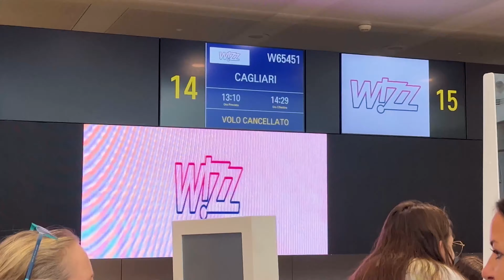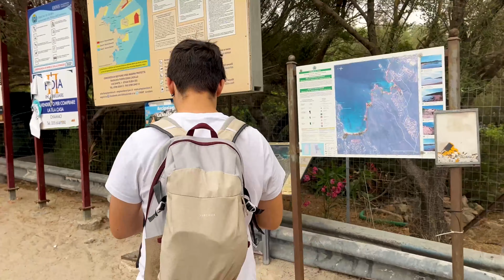PRIMA VOLTA in SARDEGNA! 🌊🇮🇹 viaggio ad OLBIA SENZA MACCHINA.. SI PUÒ FARE?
Ragazzi e ragazze benvenuti in questo nuovo video!
Io sono Giacomo Piva e quest'oggi vi porto in una nuova avventura con me!
Dopo che nell'ultimo video mi hanno cancellato il volo per Cagliari mi sono detto NO in Sardegna devo andarci, ed è così che la settimana seguente ho preso il primo biglietto disponibile e sono partito in quel di Olbia, una delle più famose città nelle coste sarde.
La Sardegna è una regione in cui sono sempre voluto andare, ma dopo che tante persone mi hanno sconsigliato di andarci senza macchina ho sempre procrastinato la mia partenza ma alla fine sai che c'è FANC.. PARTO LOSTESSO!
Ed è così che mi sono buttato all'avventura, senza sapere dove andare e vedere tra la città di Olbia e le spiagge sarde limitrofe
Quindi oggi potrete rispondere insieme a me, è possibile andare in Sardegna e Olbia se non si ha la macchina? Vedi comunque bei posti e belle spiagge?
SCOPRITE INSIEME A ME!

VUOI FARMI UN REGALO? TI PIACCIONO I MIEI CONTENUTI?

OBIETTIVO GRANDANGOLO
OBIETTIVO STRETTO
MICROFONO VOICE OVER
MICROFONO CAMERA

TI SEI PERSO DEI VIDEO?